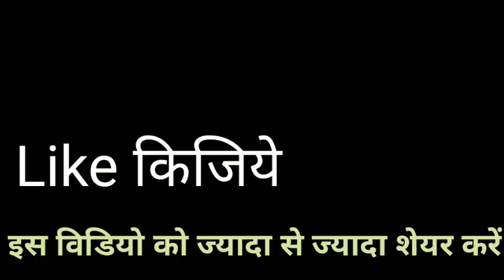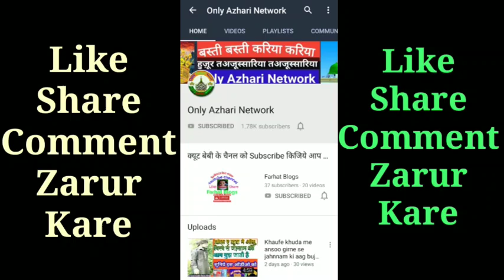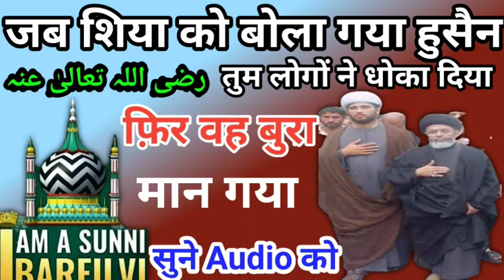Jab Bola Shiya Ko Tum Ne Dhoka Diya Hai | Husain رضی اللہ تعالیٰ عنہ Ko To Bura Lag Gaya | Sune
munazra hanif qureshi vs deobandi

Hafiz o Qari Shakir Ali Noori sahab Allama Qamaruzzama khan Aazmi Sahab Allama Saqib Raza Mustafai sahab
Munazra And Naate Paak Hamd Manqabat of Qari Rizwan khan Bul Bule baage Madeena SDI 2016 up coming 2021

Kalaame Aalahazrat Imam Ahmad Raza Khan Barelvi Radi Allah anho Nazmi Miya Marehrawi And Latest beautiful kalam

Sunni Hanfi Barelvi 👇Islamic Chainal
Madani Channel
Mushtaq ali ansari
Radd-e-wahabiyat
Sacha Islam
Misbahi Network
Barelvi Network
Hashmati Network
Razvi Network
Razvi Mission
SDI media
Amjadi Network
ashrafi Network
limra Agency

 Big Challenges To All Wahabi Deobandi naam Nihad ahle hadis Gair Maqallid exposed And Eid MilaadunNabi
 Wasilah.Namaz.Roza.Zakaat.Hajj. Qurbani.Quraan. Shariat.Fatwa Razviya
Faizane Auliya.Hadees.Sunnat
Mufti e Aazam Hind Mohdis e Aazam Hind
Sunni ijtema SDI Channel

Instagram Follow 👇
I'm on Instagram as @onlyazharinetwork. Install the app to follow my photos and videos.